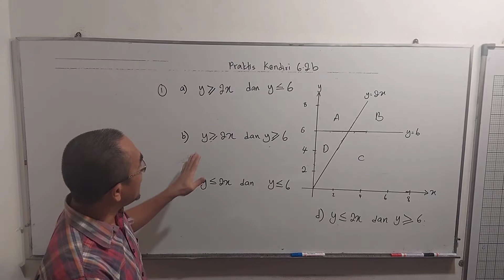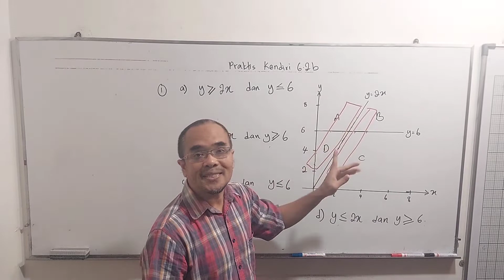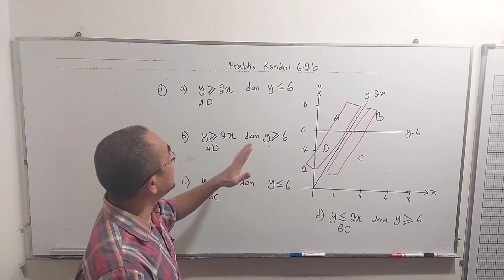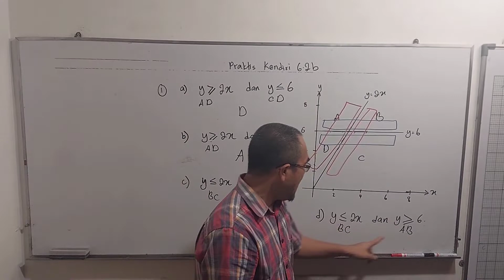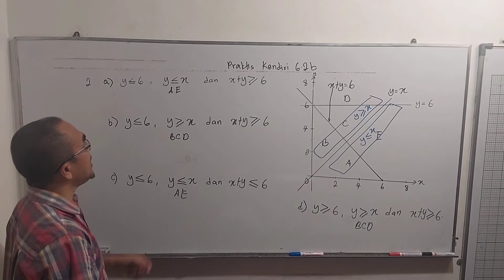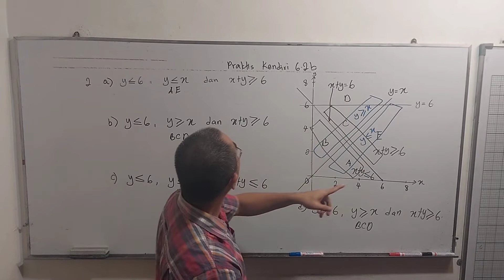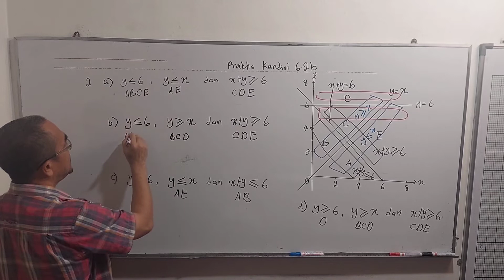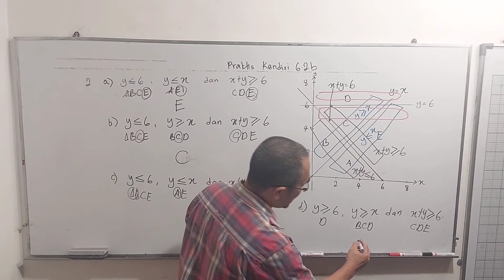Menentukan konjektur titik dalam rantau memuaskan sistem ketaksamaan linear / Praktis kendiri 6.2b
Soalan ini didapati daripada buku teks Matematik Tingkatan 4, Bab 6 ( Ketaksamaan linear dalam Dua Pemboleh Ubah), praktis kendiri 6.2b soalan nombor 1 dan 2.

The question is from Form 4 Mathematics Textbook year 2020, Chapter 6 ( Linear Inequalities in Two Variables), self practice 6.2b questions 1 and 2.

Bagaimanakah anda menentukan konjektur tentang titik dalam rantau yang memuaskan suatu sistem ketaksamaan linear?